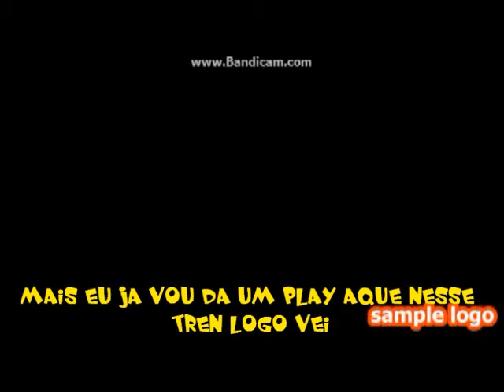mauro junior game play crash bandicoot 2